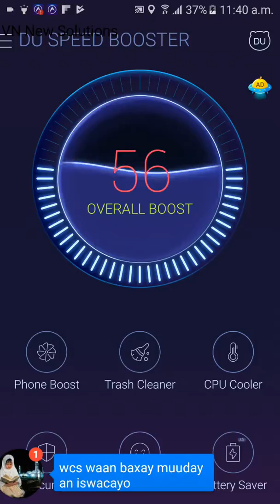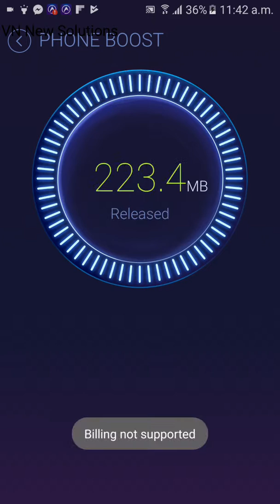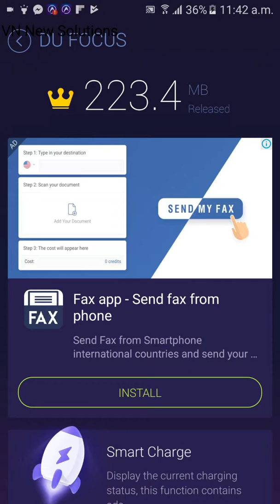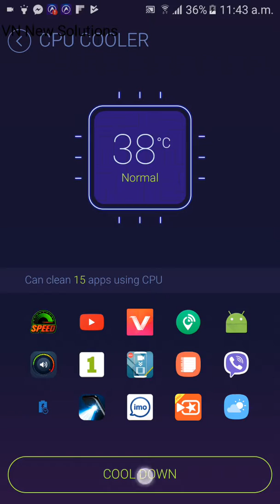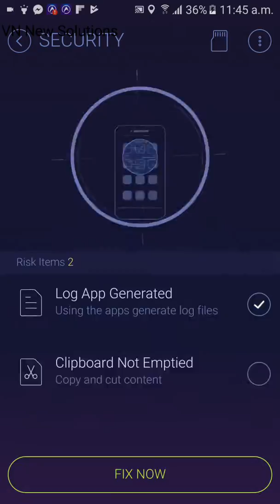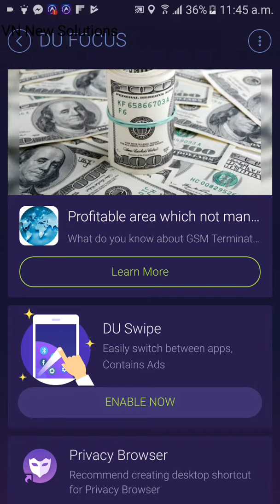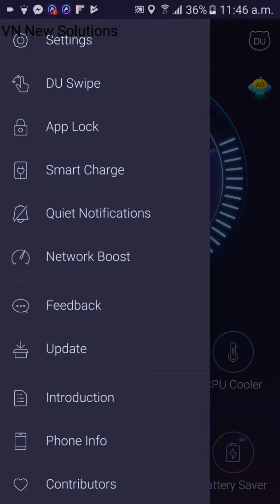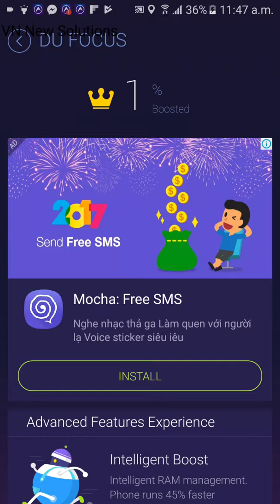How to boost your phone and Network,Boost the speed of your phone with just One-Tap to keep your F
DU Speed Booster & Cleaner can clean cache and junk file, boost your phone to make phone faster, making it the best cache cleaner, memory booster, DU Speed Booster & Cleaner Total keeps your Android device safe, clean, and fast to be always just like ”New”